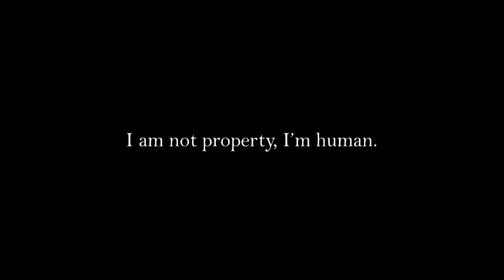SKALA - Trailer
Trapped in an arranged marriage, a young woman risks it all in a fight to win back her stolen life.